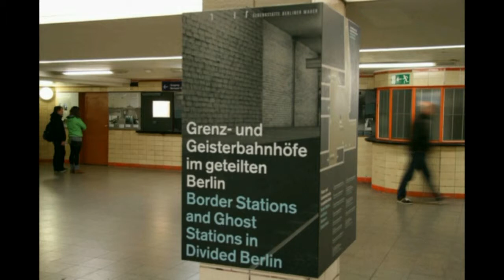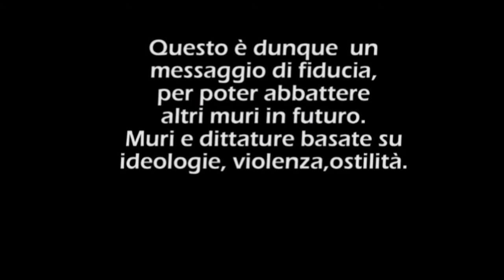Jan Gunnar Hoff - Sacrifice 2014